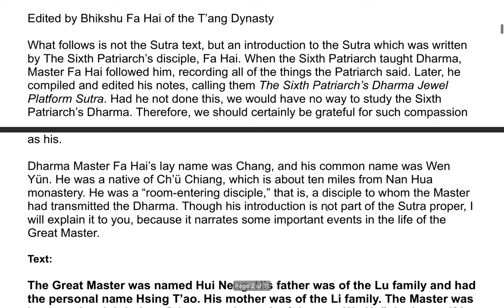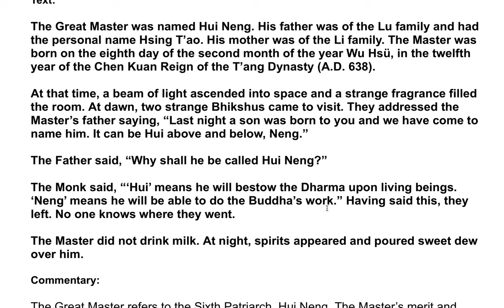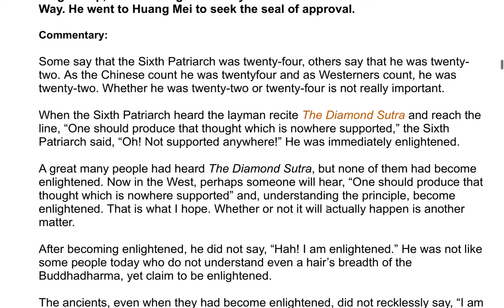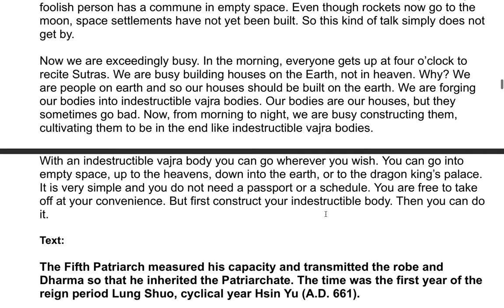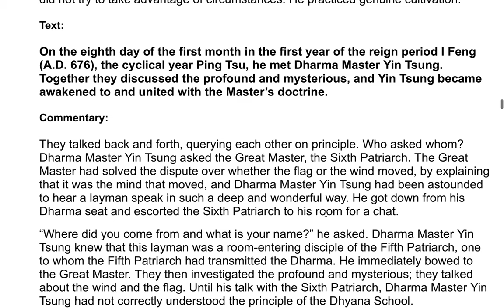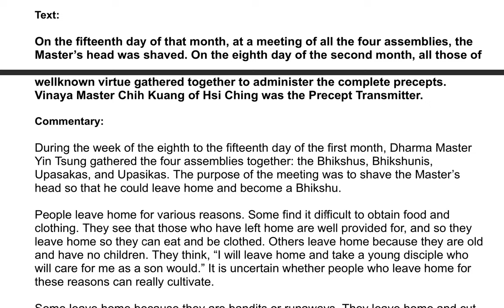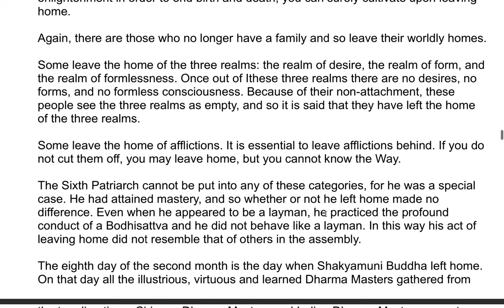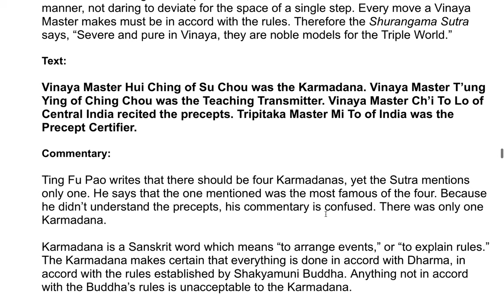The Sixth Patriarch's Dharma Jewel Platform Sutra| A Commentary by the Venerable Master Hsuan Hua 3